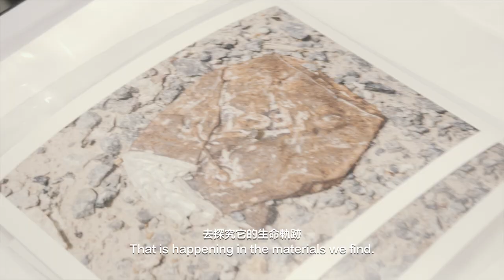WMA Commission Recipient - TRES on Ubiquitous Trash WMA 委託計劃得主 - TRES - 無所不在的廢棄物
From the WMA Commission Recipient on the theme of WASTE - TRES:

“Ubiquitous Trash” is a process of continual scavenging that depicts the social life of the strange abandoned objects we call trash. Starting with incessant walks and obsessive rummaging in Hong Kong, TRES has explored the signs and marks imprinted on trash collected from public spaces, beaches, and official waste sites. This scavenging activity, typical of the collective, was first transformed into a book, where the intertwining of public space and trash became the place where a multiplicity of relationships where explored, making clear the sociopolitical from an artistic perspective.

WMA 委託計劃（主題：「廢／棄」）得主 - TRES
〈無所不在的廢棄物〉是一個持續探索的過程，追溯我們生活中生產出來各式各樣的廢棄物。TRES始於對拾荒的迷戀，漫遊香港的公共空間、沙灘及垃圾收集站，收集廢棄物，仔細研究它們的符號及標籤；更首次把過程輯錄成書，探索廢棄物與公共空間的多重關係，由藝術角度梳理社會政治狀況。